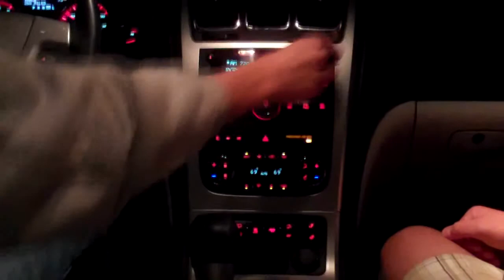The Hangman's Noose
Scary movie made for the scary movie contest.